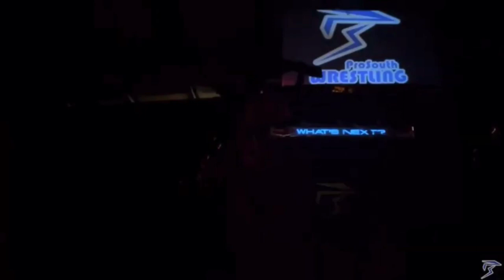“The Big Bat” Trever Aeon (c) VS The Zombie Dragon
Pro South All Out Championship Match 12/27/19